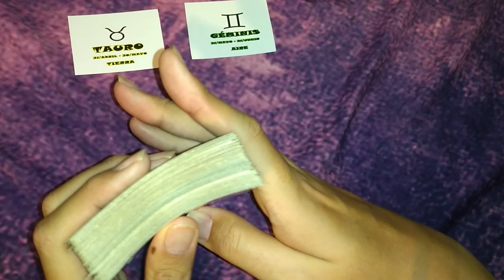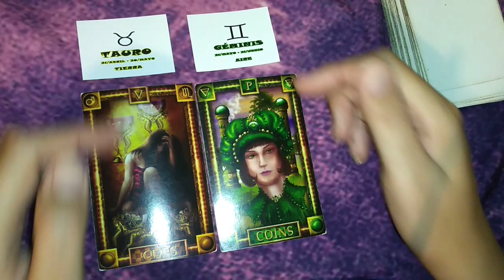TAURO/GEMINIS - COMPATIBILIDAD FEBRERO 2019